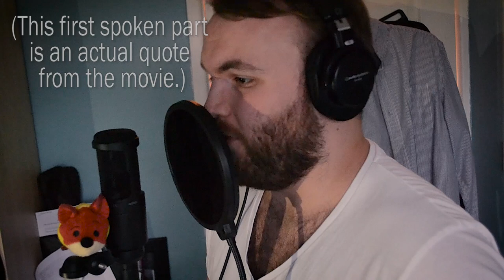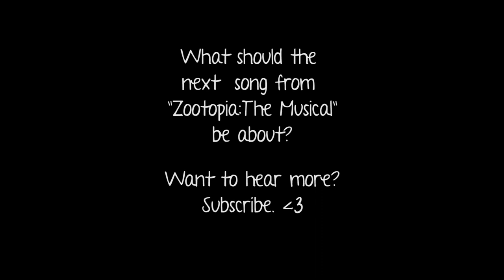"Zootopia: The Musical" - Original Song - Vermin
What if Zootopia was a musical?

What should the next "Zootopia: The Musical" song be about?
Maybe if we get enough likes on the video, I'll do another one!

Honestly, I just like writing songs about characters I like. Wanted to stretch the ole musical theatre muscles. I have a degree in it after all, for some reason! :P

So yeah, a very musical theatre-esque song, not my usual composing style, but I really enjoyed writing it. Maybe I'll write some more in the future? :D